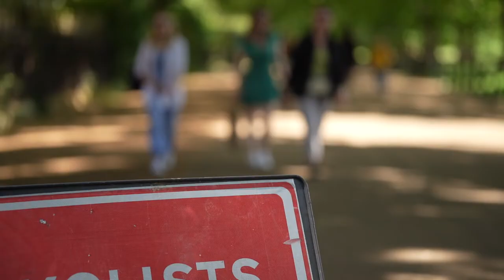A Sunny Day in London: Silent Vlog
Come and enjoy a sunny day in London with me as I walk from University College London to Green Park and enjoy the process along the way. Fun journey of people watching and the streets of London.

It really helps me out if you use these ♥️

Join me on Shares and get a free stock! Capital at risk.

I respond to all messages on here

If you buy from here, I get a small kickback at no extra cost to you.